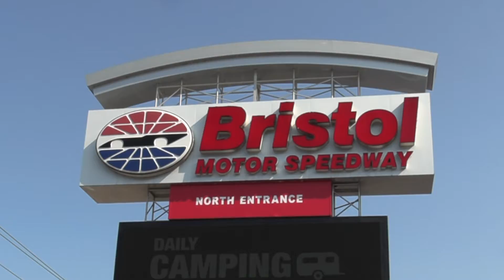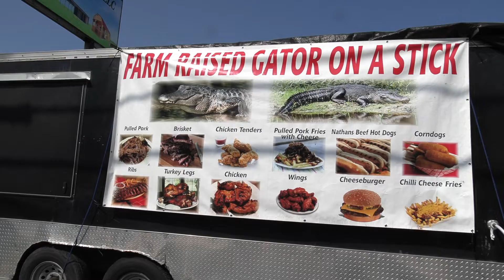BMS: Early Thursday Set-up and Arrival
Thursdays are for setting up vendor spots and getting ready for the weekend - and for the folks staying in the campground, it's a great day to get your bearings, check out the track, and meet your neighbors. Speaking of people in the campgrounds, we met a few people who traveled quite a bit to get here - check it out!